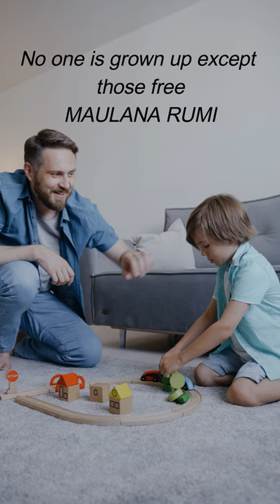Maulana Rumi Quotes English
All people on the planet are Children